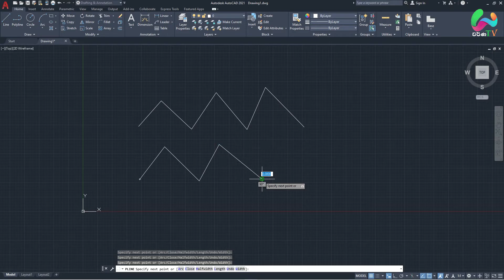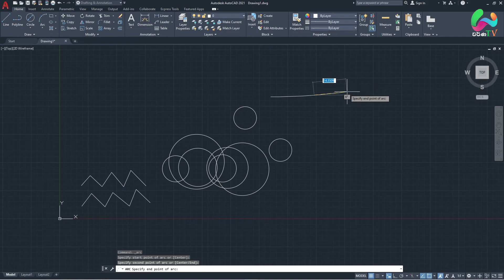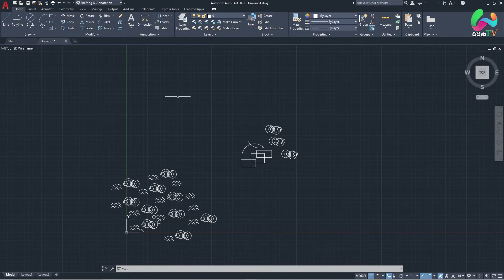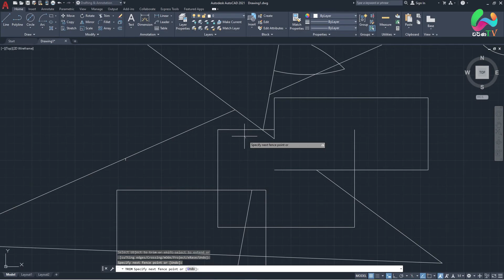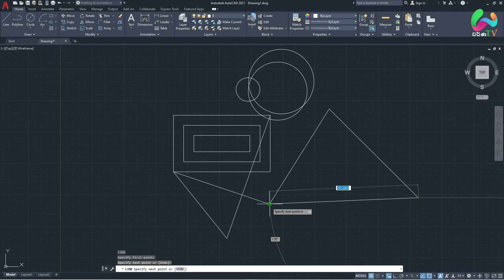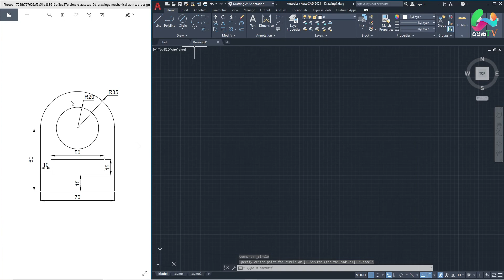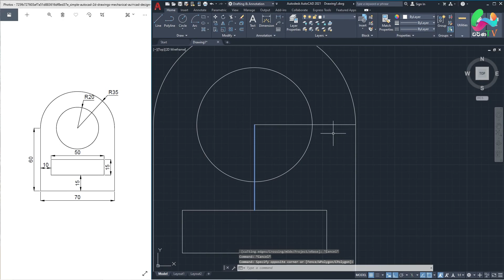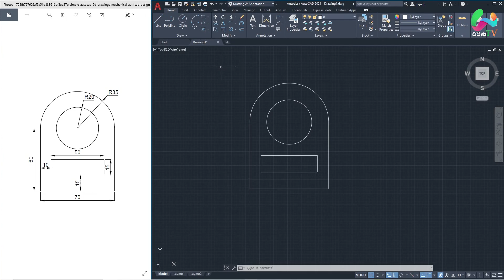Autocad basic tutorial (Sinhala) - Part 02 of 03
In this AutoCAD Tutorial for beginner video series, you will learn about AutoCAD from zero..